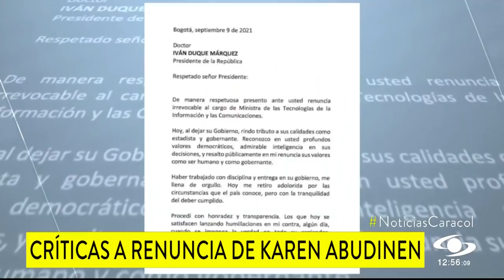¿Quiso meter un "gol"? Critican a Karen Abudinen por renunciar en pleno partido de Colombia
También la cuestionan por “intentar victimizarse”. La exfuncionaria dijo que se iba “con la tranquilidad del deber cumplido”. Duque ya nombró un ministro encargado.

Hay polémica por la forma como Karen Abudinen renunció al Ministerio de las TIC por el escándalo con la unión temporal Centros Poblados, pues presentó su dimisión en medio de la euforia de los colombianos por los goles de la selección frente a Chile.

“Como quien dice, para que nadie se dé cuenta, y esa costumbre de hacer las cosas tras bambalinas, como camuflados, pues no está bien. Al final, el país se ha dado cuenta”, criticó el representante a la Cámara Mauricio Toro.

Congresistas como Inti Asprilla dicen que esta era “una renuncia obligada, tardía, después de intentar victimizarse ante quienes denunciaron la corrupción de la cual ella es responsable”.

El presidente Iván Duque, mientras tanto, designó al viceministro para la Transformación Digital, Iván Durán, como ministro encargado mientras se designa a una mujer en esa cartera con el fin de mantener la paridad de género en su gobierno.